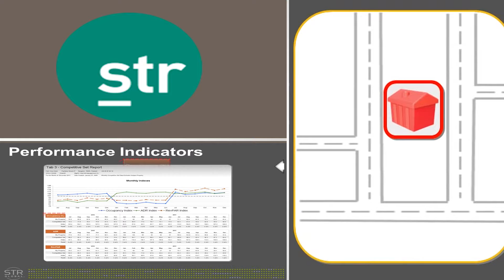2019 AAHOA South Central Texas Regional Conference & Trade Show